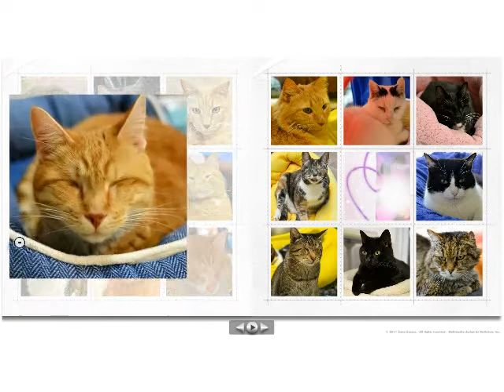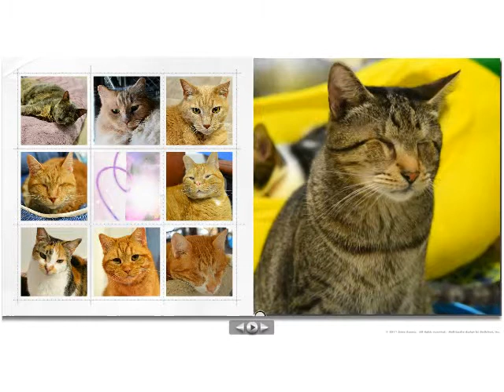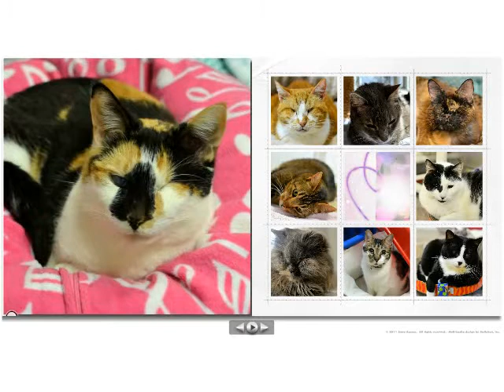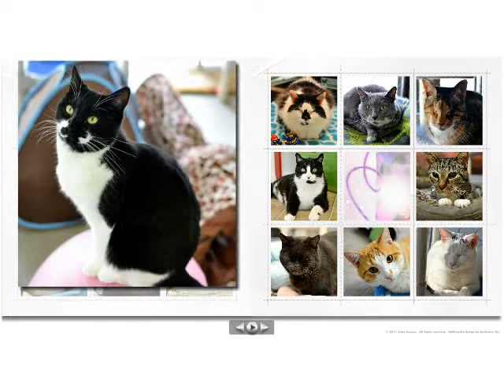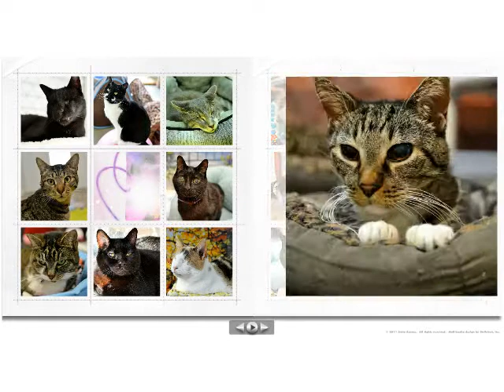Valentine's Day 2017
The cats wish you a very Happy Valentine's Day.  This is a special Smilebox just for you :)